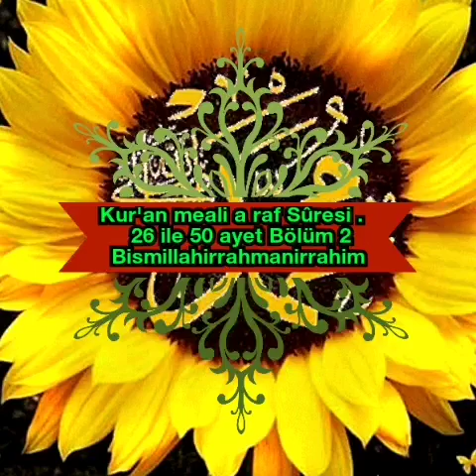Kur'an meali a raf Sûresi . 26 ile 50 ayet Bölüm 2Bismillahirrahmanirrahim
Kur'an meali a raf Sûresi .

 26 ile 50 ayet

Bölüm 2
Bismillahirrahmanirrahim